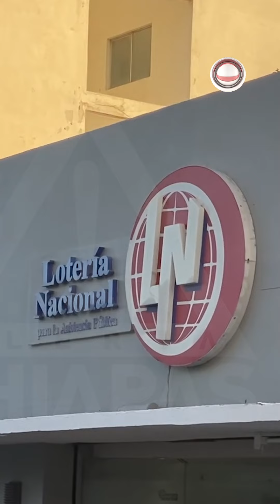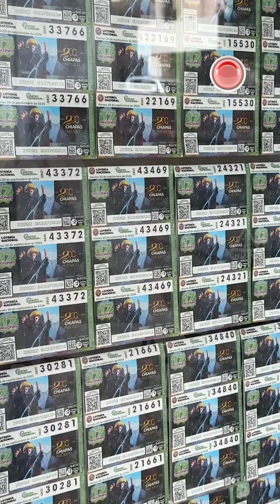¡Chiapas afortunado! Dos premios mayores caen en Tapachula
En agosto, Tapachula, Chiapas, fue escenario de una doble fortuna con dos premios mayores de la Lotería Nacional. El agente Horacio Balboa comenta que en el estado suelen caer hasta seis grandes premios al año. ¿Será que Chiapas tiene la suerte de su lado? Descúbrelo en este video.